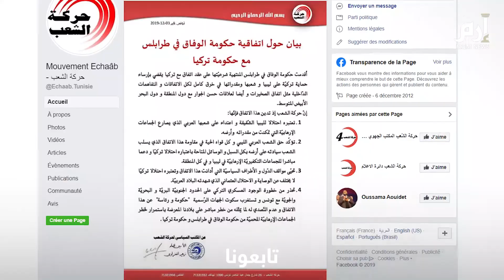الاتفاق البحري بين تركيا والسراج يثير القلق في تونس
انتقد خبراء تونسيون وليبيون الاتفاقية التي وقعتها حكومة الوفاق الليبية برئاسة فائز السراج مع تركيا لضبط الحدود البحرية، معتبرين أنها "انتهازية" من الجانب التركي وأنها تمسّ من الأمن القومي لليبيا ودول الجوار.